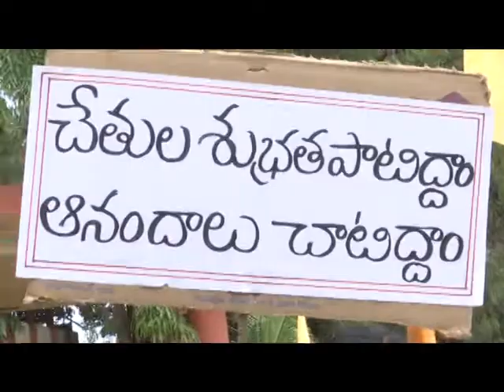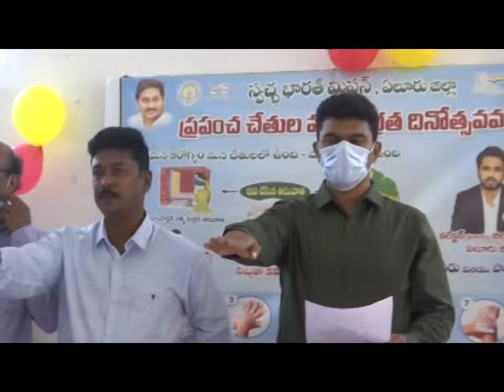15.10.22_ELR_GLOBAL HANDWASH DAY PROGRAM IN ZP HIGH SCHOOL SANIVARAPUPETA _DISTRICT JOINT COLLECTOR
15.10.22_ELR_GLOBAL HANDWASH DAY PROGRAM IN ZP HIGH SCHOOL SANIVARAPUPETA _DISTRICT JOINT COLLECTOR